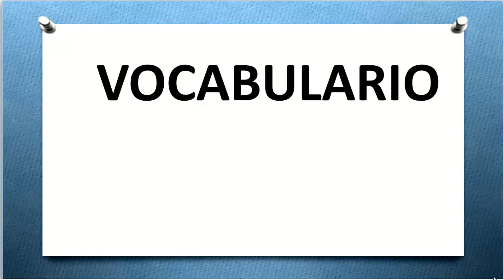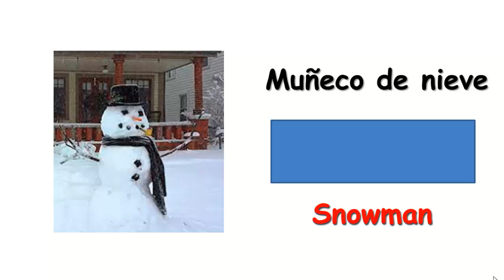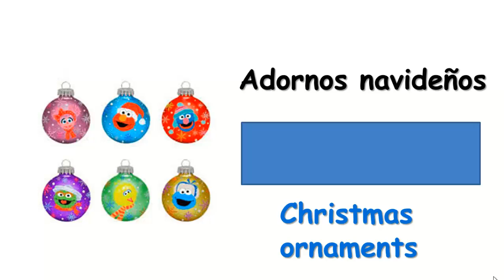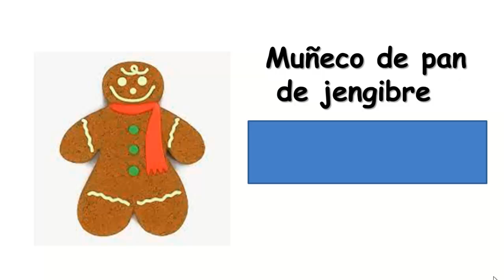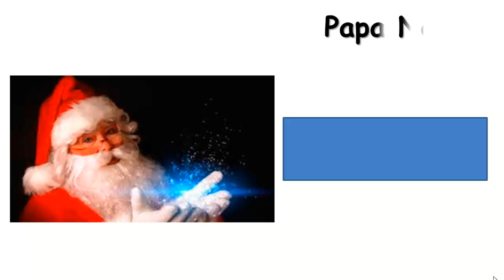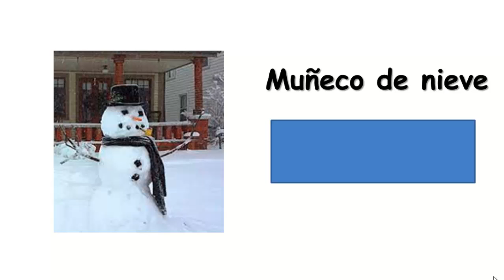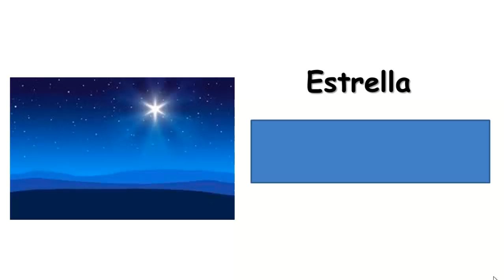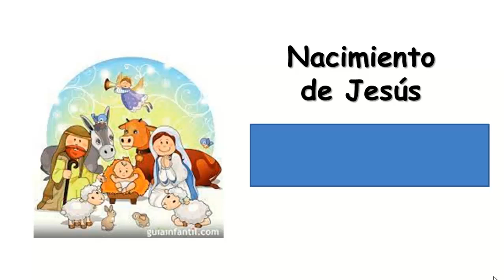🎄 2 VOCABULARIO EN INGLÉS⭐CHRISTMAS VOCABULARY⭐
VOCABULARIO EN INGLÉS Y ESPAÑOL REFERENTE A LA NAVIDAD.
ALGUNAS DE LAS PALABRAS QUE VAS A APRENDER SON:
NAVIDAD,CAMPANA, ADORNOS NAVIDEÑOS, ANGEL ,FELIZ NAVIDAD
Y MUCHAS OTRAS MÁS.
SOY LA MAESTRA MARÍA OROZCO DE ENGLISH PROGRESS